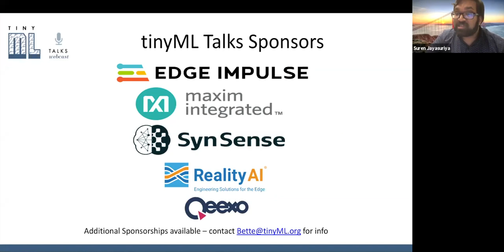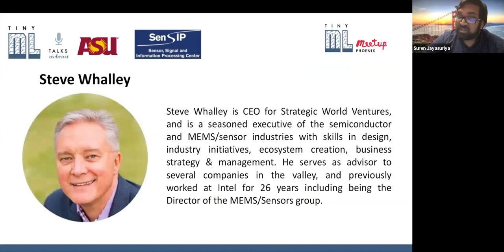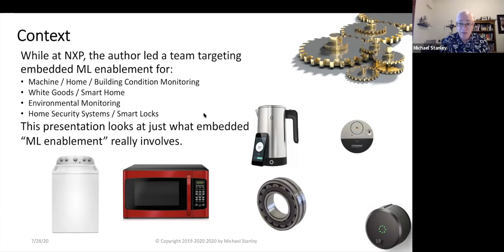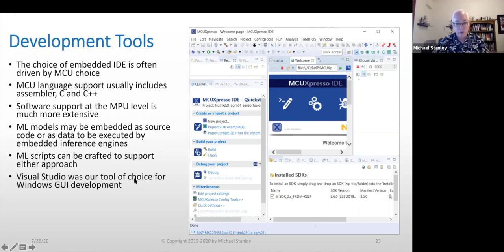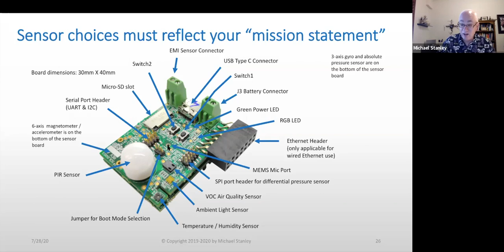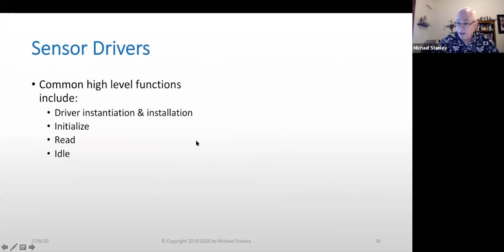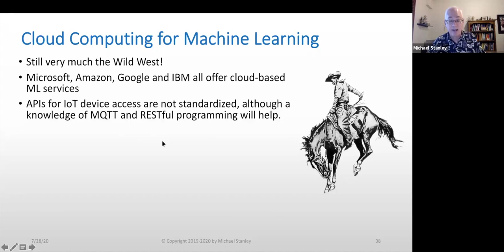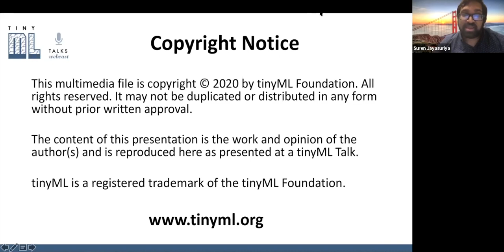tinyML Talks Local Mike Stanley: Machine Learning at the Edge of the Cloud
Inaugural Meeting of the tinyML Phoenix-Area meet up Group
AGENDA:
1. Introduction - Opening Remarks, A. Spanias (3 min)
2. The tiny ML Foundation and MeetUps, E. Gousev (5 min)
3. Connection to the MEMS & Sensors Community in Phoenix, S. Whalley (5 min)
4. Introduction of Speaker, S. Jayasuriya (3 min)
5. tinyML Seminar: Machine Learning at the Edge of the Cloud, Mike Stanley, (40min)
6. Discussion and Q&A Session, S. Jayasuriya (moderator)
7. Next Steps (all)

tinyML Seminar: Implementation Considerations for Machine Learning at the Edge of the Cloud
Speaker: Mike Stanley
Abstract: Most machine learning classes focus on the learning algorithms, but largely ignore larger system issues. This talk examines the broader set of problems that have to be dealt with before any embedded implementation can be brought to market. These range from hardware choices (MCU vs MPU, communications media, sensors, board implementation, etc), packaging issues, machine learning library choices, data collection, feature engineering, cloud interfaces, security and more. All of the above are discussed with the benefit of hindsight from an engineer tasked with putting together an end-to-end design system for embedded machine learning while working for a major semiconductor manufacturer.